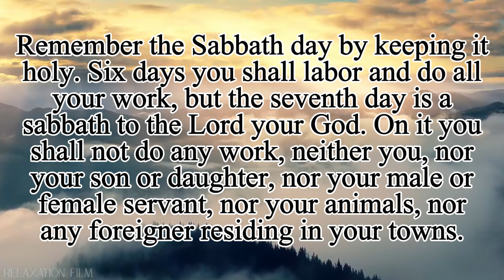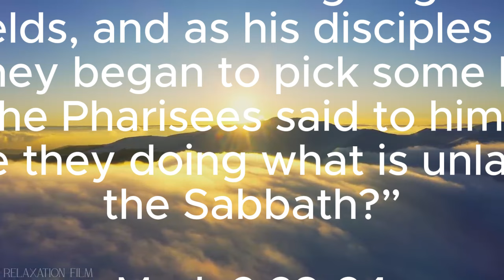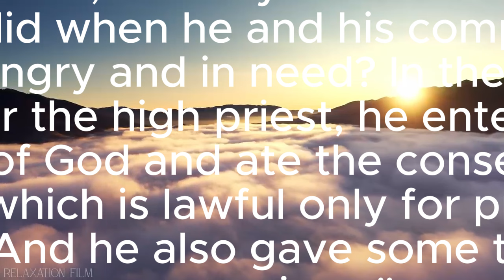The 10 Commandments Bible Study (Remember the Sabbath)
Today we continue our Bible Study on the 10 Commandments. We dive into the 4th commandment about the Sabbath.
Why do we practice the Sabbath? What does it mean to honor it? Is it a restriction given just to please God...or was it given for another purpose?